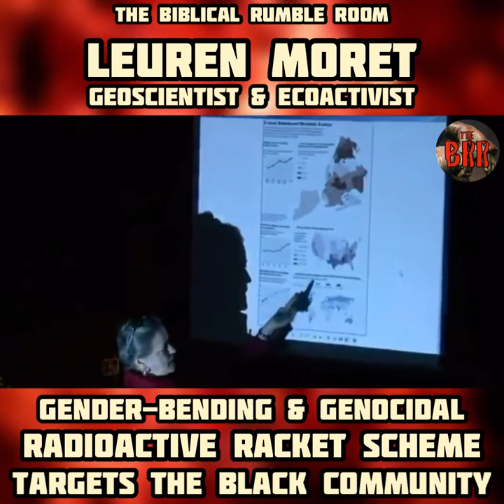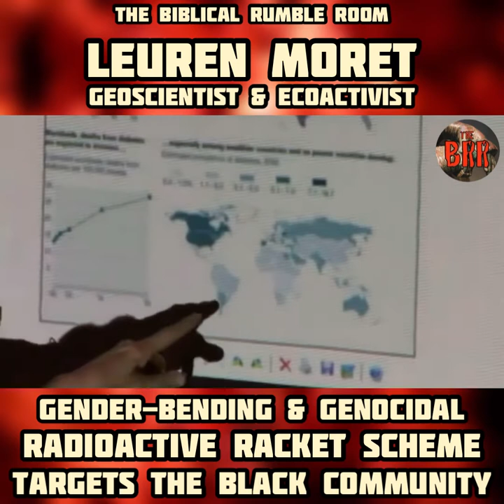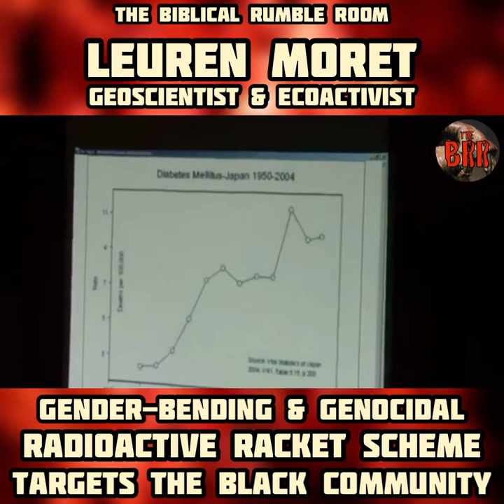TSR No. 18 | GENDER-BENDING & GENOCIDAL Radioactive Racket Scheme Targets the Black Community